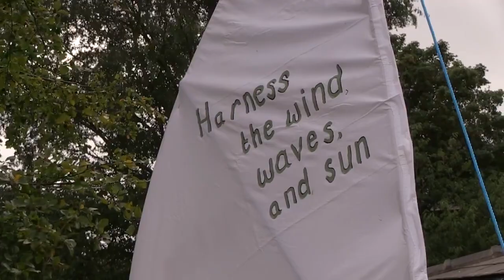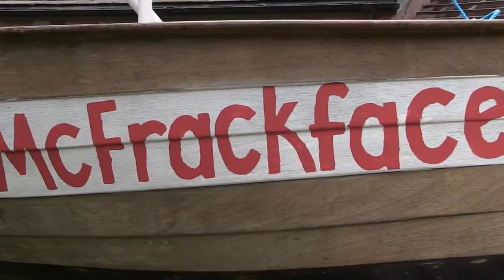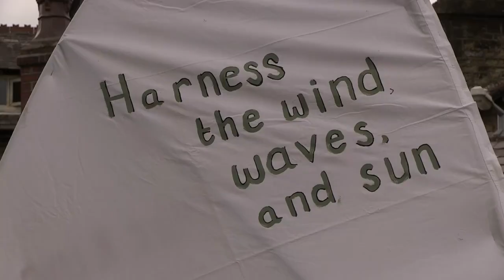Green Party Ladies at PNR Green Mondays 30082017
VIDEO: Green Party ladies talk about the reasons behind why they are taking direct action today at Preston New Road.